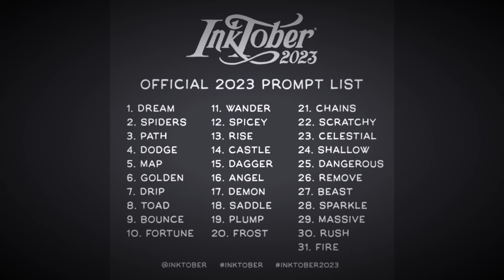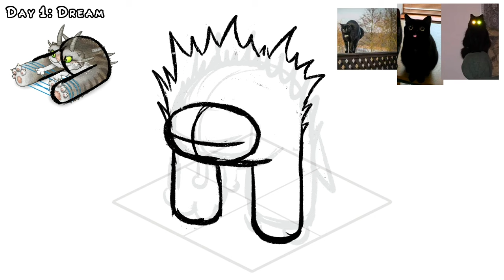Designing a NEW ISLAND From Inktober Prompts! | My Singing Monsters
This is going to be one fun month!